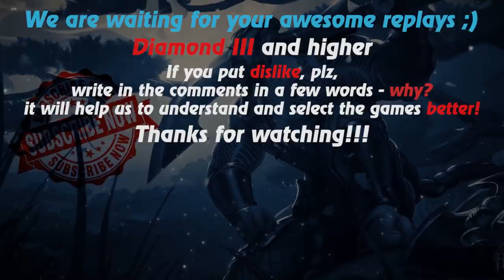HoN replays - Hammerstorm - 🇻🇳 hajzmonpro Legendary II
Watch a new hon replays by Replays HoN team about Hammerstorm, who fights against two immortal rank players, and, in spite of a bad start, makes 2 Quad Kills

Game: heroes of newerth, hon
Version: 4.7.2
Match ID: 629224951